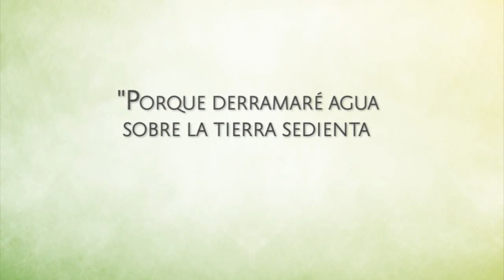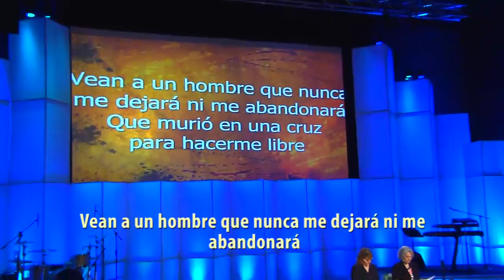1ra Sesión: Satisfaciendo tu sed - Nancy Leigh DeMoss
Conferencia para mujeres: Aviva Nuestros Corazones 2012
1ra Sesión: "Satisfaciendo tu sed"
Impartida por Nancy Leigh DeMoss
en traducción simultanea a cargo de:
Patricia Saladín

Evento celebrado el 3 de Febrero del 2012
en Santo Domingo, República Dominicana
Por Ministerios Integridad y Sabiduría: